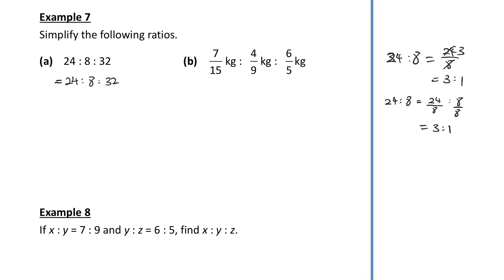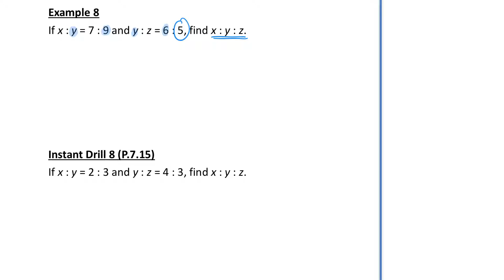Chapter 7 Rate and Ratio (Part 3)